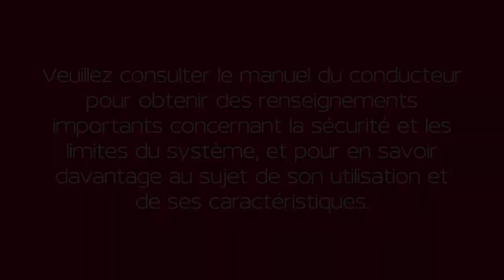2023 Nissan Maxima - Verrouillage automatique des portières